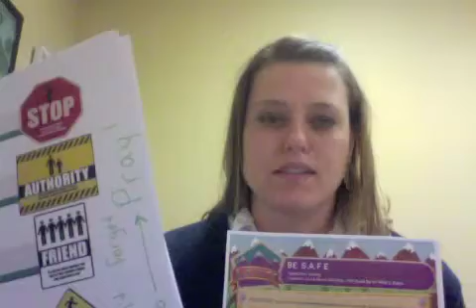Esther Part 2 Standing Up for What Is Right!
I kinda love this!